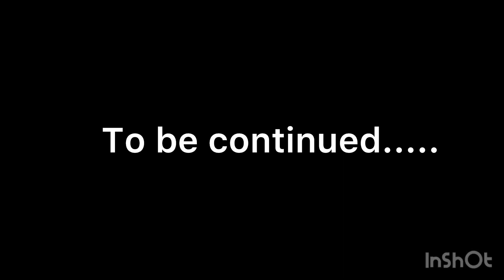Aj toh bhot sare shows dekh daley😍😍